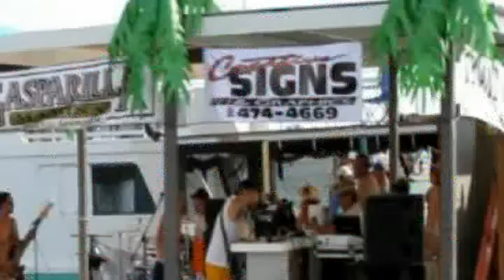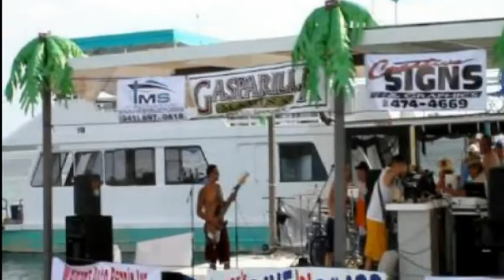redneckyachtclub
Redneck Yacht Club Party, July 4th Weekend, 2011, Boca Grande, Florida